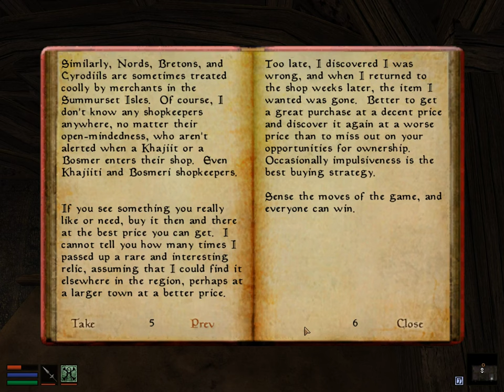The Buying Game | Morrowind Book Reading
!!! I recommend listening to the Morrowind Soundtrack during this video !!!

In this video I'm reading "The Buying Game" from Morrowind.